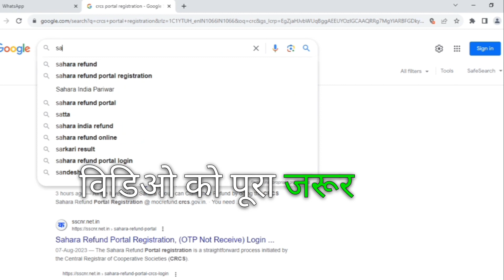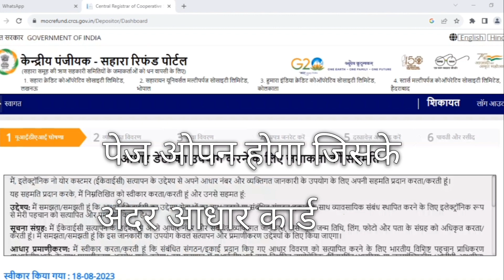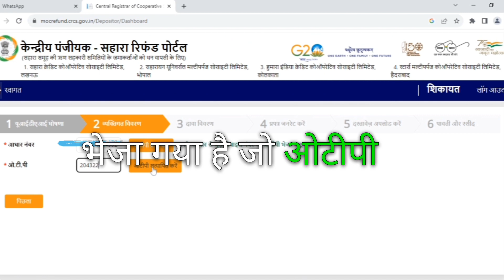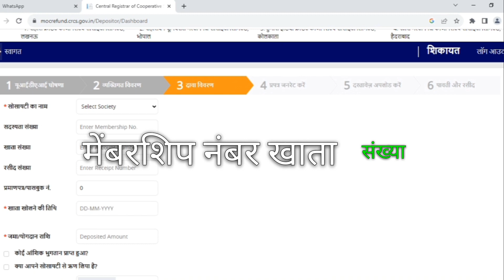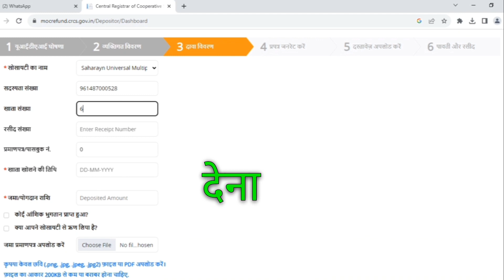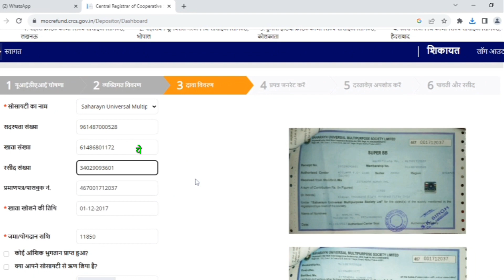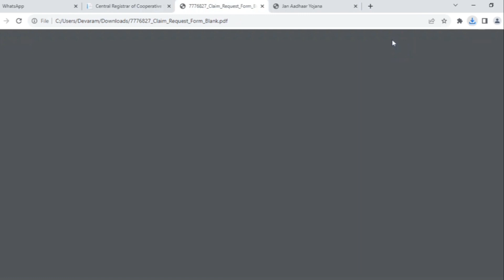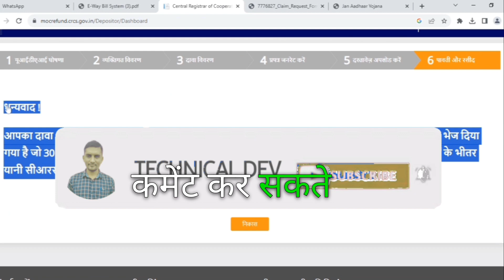सहारा रिफंड प्रोसेस। फॉर्म भरे ऑनलाइन।crcs refund portal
सहारा रिफंड प्रोसेस। फॉर्म भरे ऑनलाइन।crcs refundportal
सहारा का पैसा कैसे मिलेगा। Sahara refund process।

Unlock the secrets of the Sahaara refund process with our detailed guide! If you're seeking to navigate the intricacies of reclaiming refunds, this video is your ultimate resource. From initiating your refund claim to understanding the required documentation, we've got you covered. Discover valuable tips and insights that can help streamline the process and ensure a successful refund experience. Don't miss out on this comprehensive breakdown of the Sahaara refund process।

Sahara India
Sahara refund portal
सहारा रिफंड प्रोसेस
Saharaa refund
Saharaa refund status check
Sahara refund portal otp problem